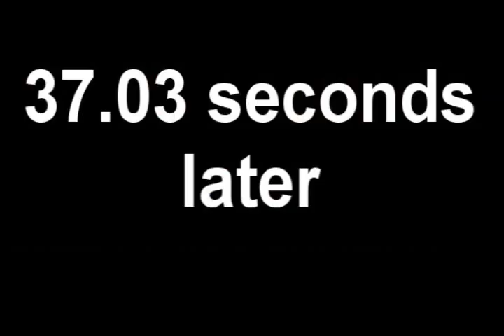This Francis...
Sorry i havent been pumping videos out, ive been real busy of late, but ill give you more soon ;D